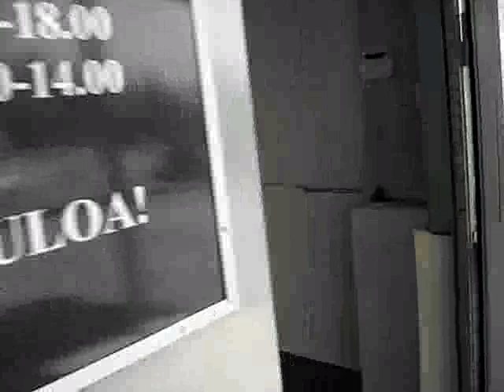Autokatsastus osa 61